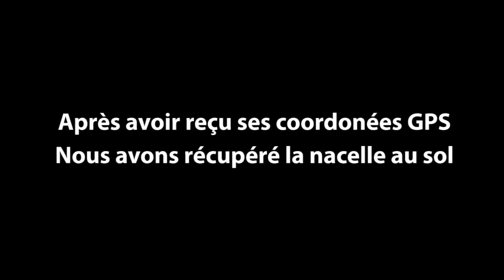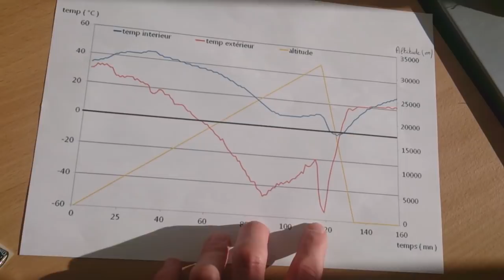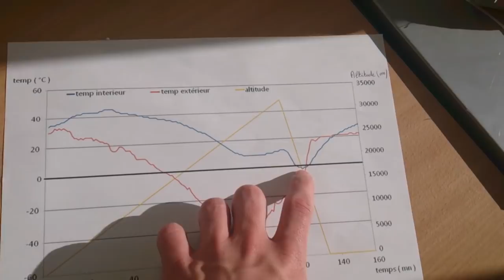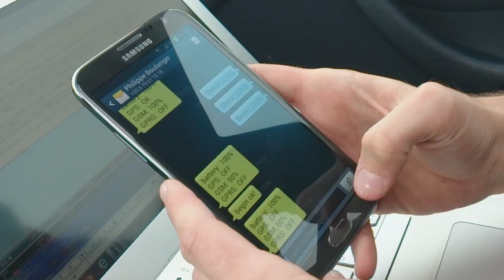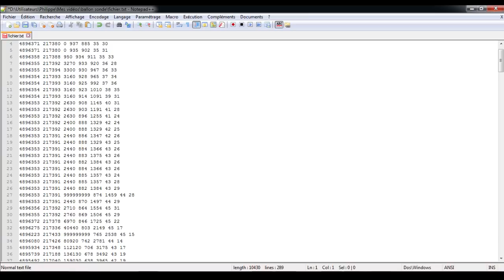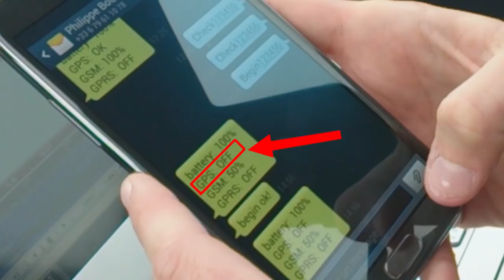BALLON SONDE Horizon 1 : video + explication (sub EN) GoPro 2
Voici la vidéo finale réalisée après 2ans de recherche et de développement !

La vidéo est séparée en 2 parties :
00:00 à 10:12 : Envoi, recherche, et réception du ballon sonde !
10:12 à 18:54 : Conception de la nacelle en détail + anecdotes !